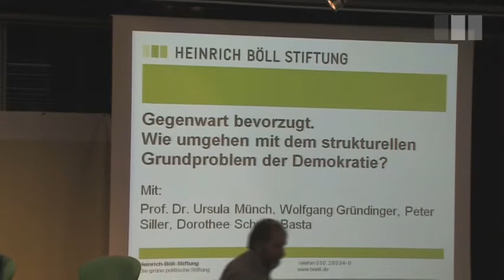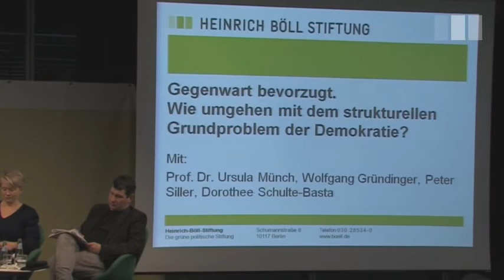Gegenwart bevorzugt - Wie umgehen mit dem strukturellen Grundproblem der Demokratie?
Podiumsdiskussion am 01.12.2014 in der Heinrich-Böll-Stiftung

Die Erfahrungen der letzten Jahrzehnte haben gezeigt, dass die Herausforderungen des demografischen Wandels von der Politik nur zögerlich angenommen werden. Auch dort, wo die Notwendigkeit von Reformen gesehen wird, werden diese zu gegenwartsfixiert angegangen. Dabei entscheiden wir heute, was auch für morgen und übermorgen Auswirkungen haben wird.

Das Dilemma der Zeit- und Zukunftsdimension ist ein strukturelles Grundproblem, denn eine Politik, die diesen Mängeln im Interesse künftiger Generationen begegnen will, muss sich zunächst heute dem Ringen um Mehrheiten stellen. Auf der anderen Seite legitimiert Vernunft alleine keinen Zwang und ein gesellschaftliches Bewusstsein für Fragen der Generationengerechtigkeit lässt sich nur durch die demokratische Auseinandersetzung herstellen, nicht indem man versucht sie zu umgehen.

Wie aber kann die Bevorzugung der Gegenwart bei gleichzeitiger Vernachlässigung der Zukunft in der politischen Ausauseinandersetzung normativ reflektiert und berücksichtig werden? Kann und soll dieses Dilemma Eingang in die Verfassungsstruktur der Bundesrepublik finden?

Mit:
- Prof. Dr. Ursula Münch, Direktorin, Akademie für Politische Bildung Tutzing
- Wolfgang Gründinger, Sprecher, Stiftung für die Rechte zukünftiger Generationen
- Peter Siller, Abteilungsleiter Politische Bildung Inland, Heinrich-Böll-Stiftung

Moderation: Dorothee Schulte-Basta, Referentin für Sozialpolitik, Heinrich-Böll-Stiftung